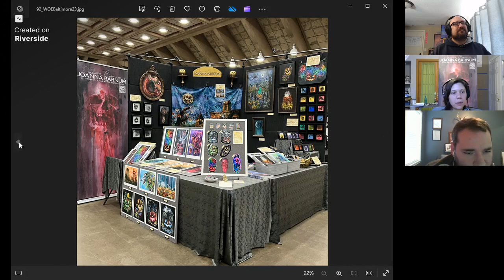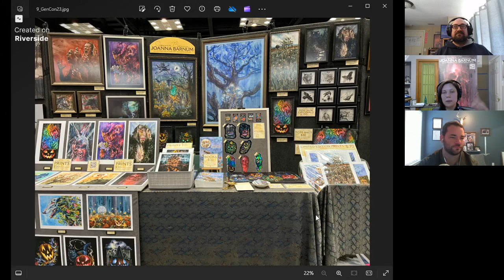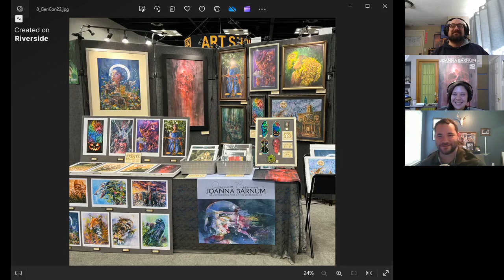Hangin' Out Podcast: Episode 40 - Joanna Barnum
We talk conventions and finding your niche with Joanna Barnum